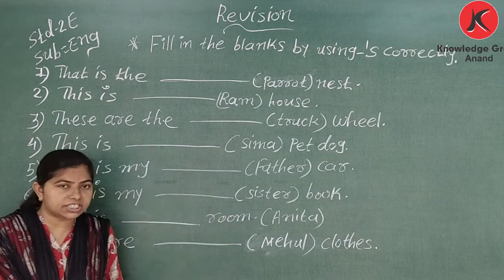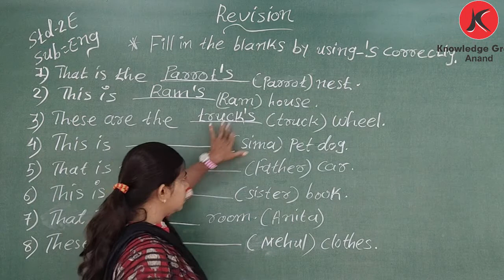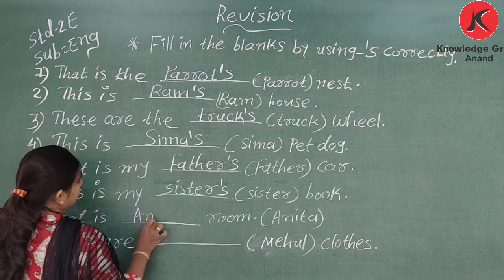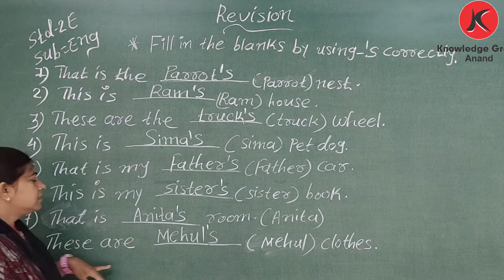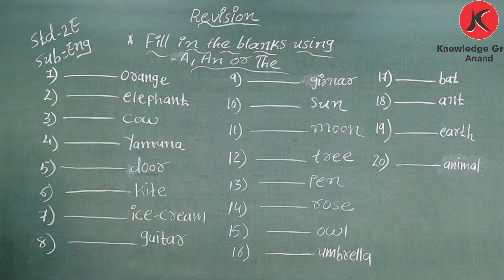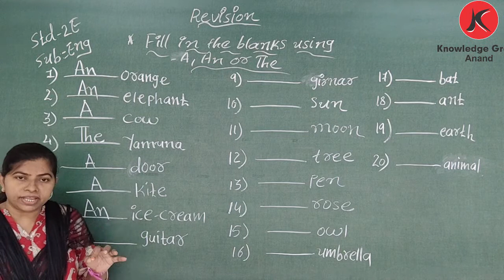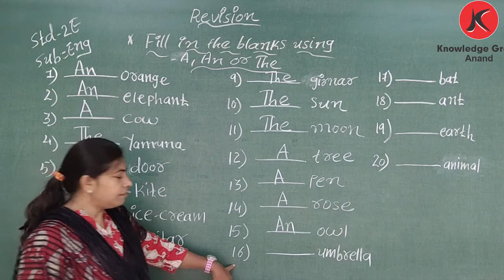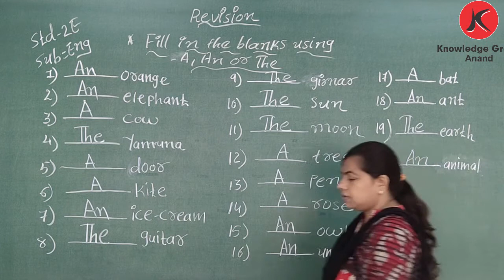Class 2 Eng Med - English Revision